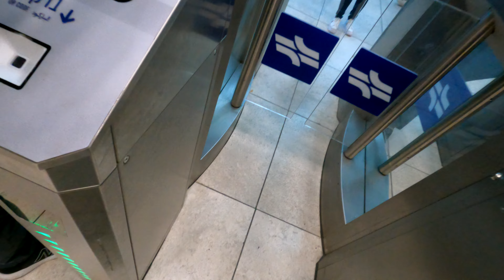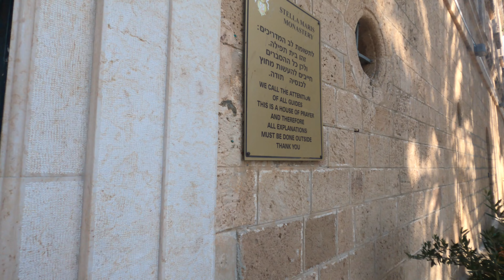Our First Trip ( with Gelpren) Part 1| Balikbayang OFW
EPISODE 87:
SO ito literal na jowa reveal. matagal na itong video na ito ... last year pa ito at ngayon ko lang irereveal ng tuluyan si Ciana sa MUndo ko( vlogging) . UNANG Una gusto ko lang na ikeep ang privacy namin as couple... madami ako ikkwento sa naging love story namin pero isa isahin natin samahan niyo muna kami sa mga trip namin